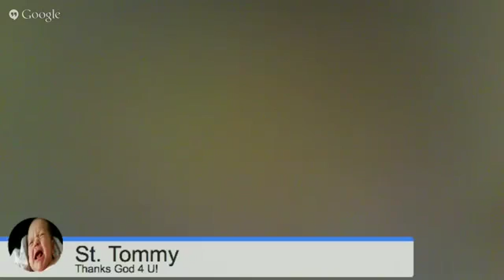CHARACTER STUDY ON ABRAHAM part 3